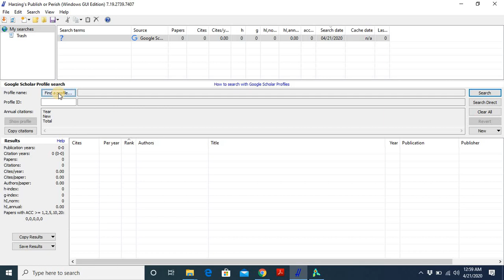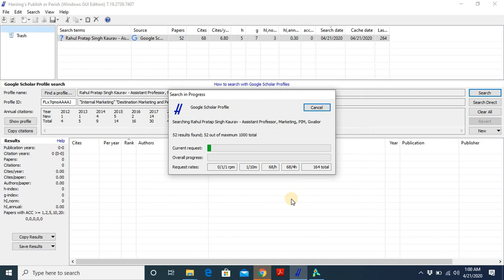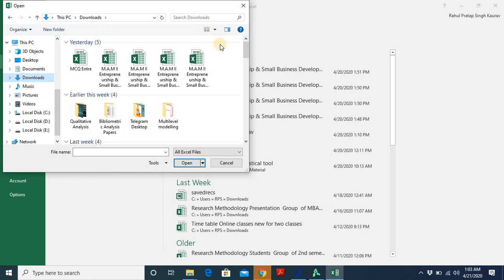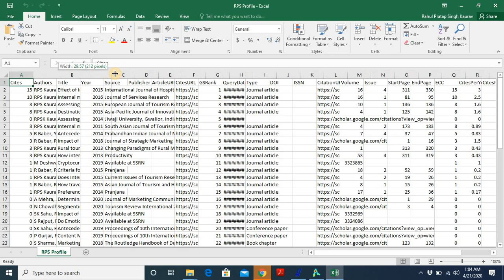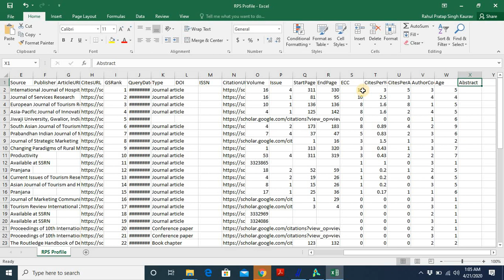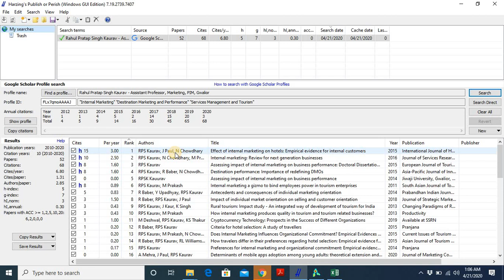Know your or some one's academic REACH or REPUTATION?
This video will help you in understanding an individual's academic reach or reputation, in terms of publications and citations. This will also help you in preparing for an interview. You can discuss your academic reach and impact.

This video will help you in a hands-on experience of POP7. How to use the software for extracting the data to know the actual academic position.